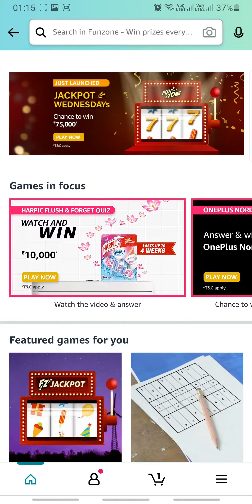Amazon JACKPOT Wednesday Answer 2 JUNE | Fun Zone Quiz Time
👉🏼 NOTE !

👉🏼 NOTE !

■ USEFUL VIDEOS !

1) कया हम ₹2500 Voucher दुसरे Account में Credit/Add कर सकते है ? - All Questions Answered With Proof.

2) क्या हम फिर से ₹2500 Flipkart Voucher Redeem कर सकते हैं? Same Account में? - All Doubts Cleared With Proof.

3) 2500 Rs. Flipkart Gift Voucher For Free | How To Get? How To Redeem?- All Details Explained